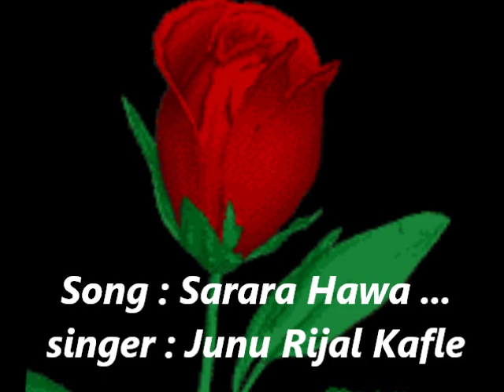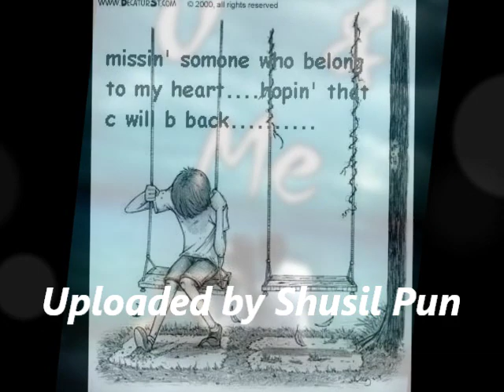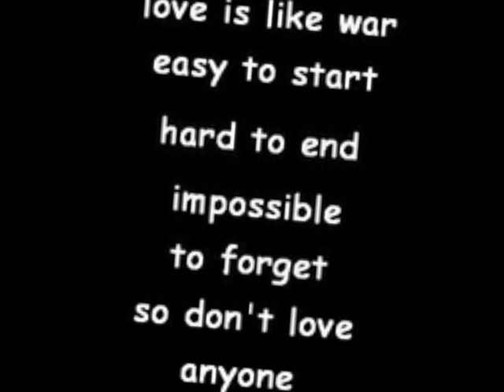Sarara hawa farara pipala.. by Junu Rijal Kafle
Song: sarara hawa farara pipala
Singer: Junu Rijal Kafle